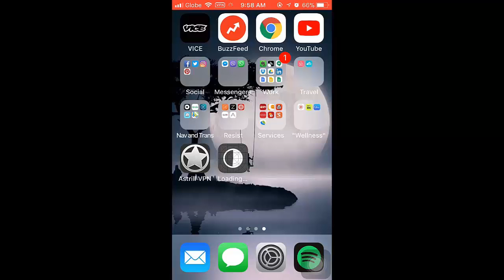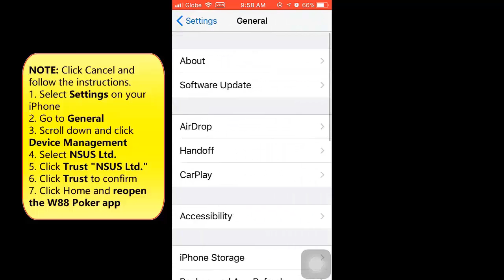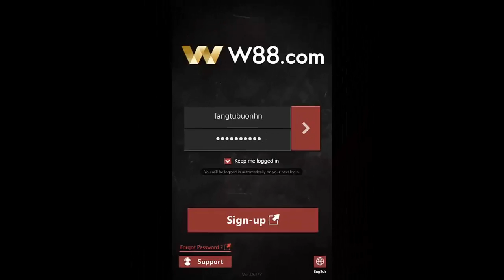[w88you.com] Figure Out How to Play Poker Anytime in Your Mobile Device